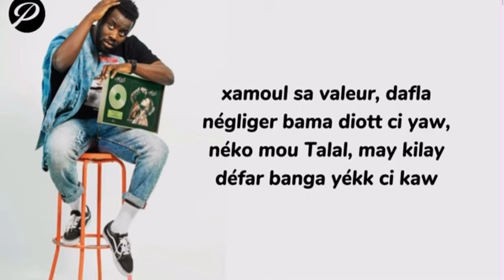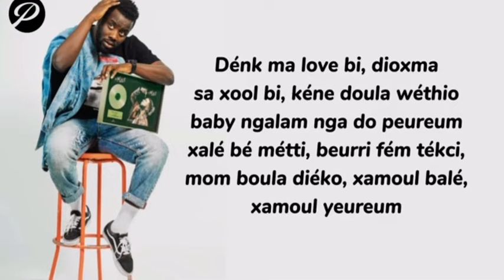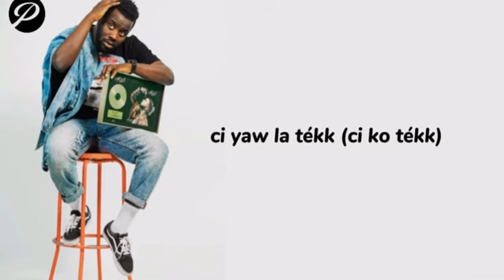Iss 814 - TEKNA CI YAW ( Lyrics - Parole )